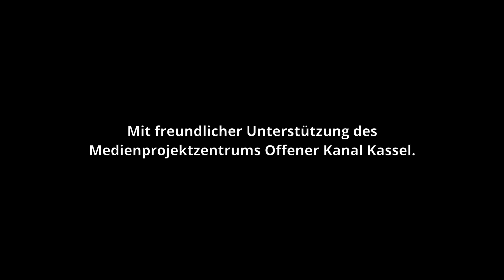SAMSTAGS-17 Impuls und Musik "Liturgie der Außenseiter"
Ein Gedicht von Madeleine Debrell und ein Vers aus dem Johannesevangelium sind Ausgangspunkt des Impuls von Beatrix Ahr aus Kassel. Regionalkantor Thomas Pieper spielt an der Bosch-Orgel der Elisabethkirche: Michael Gotthard Fischer (1773 – 1829) Orgelstück in b